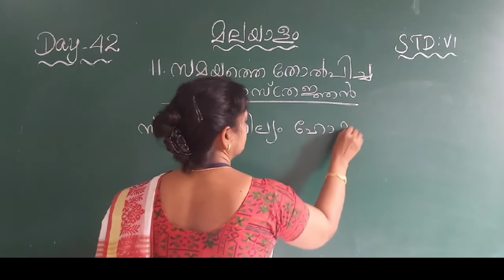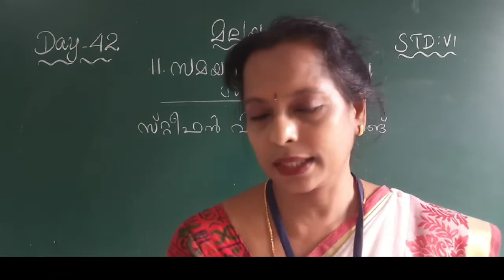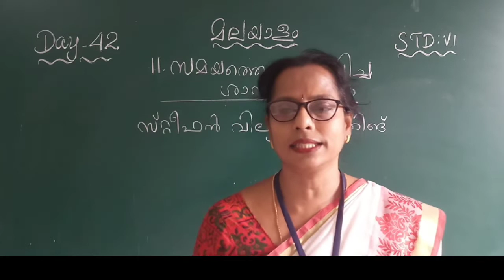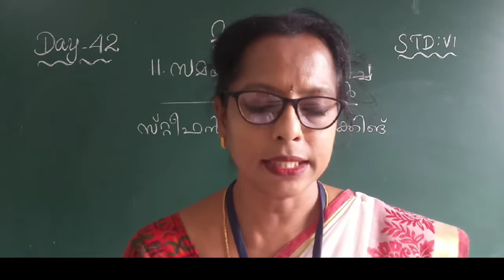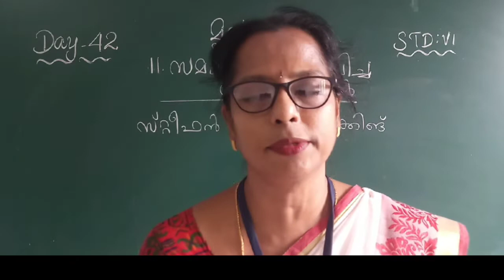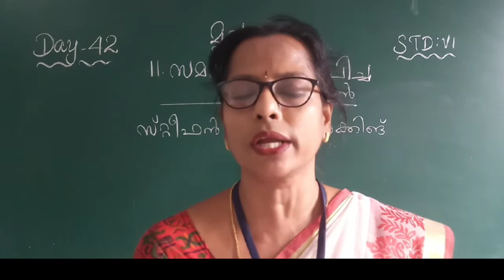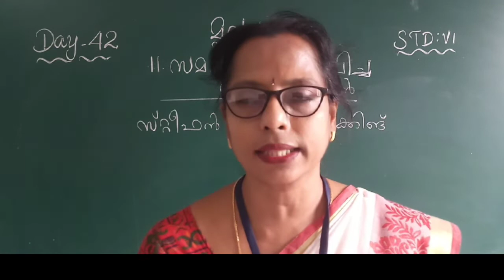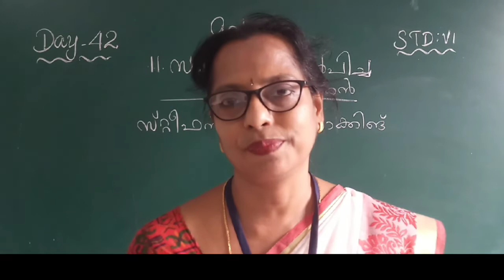DAY 42 MALAYALAM CLASS VI